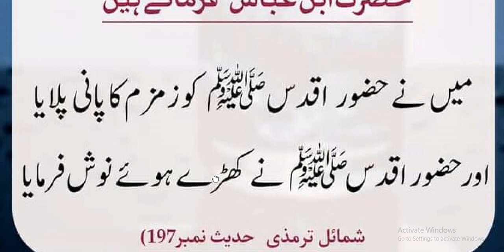Abby zam zam ko khary ho kar peena | Hadees Nabvi | hadith